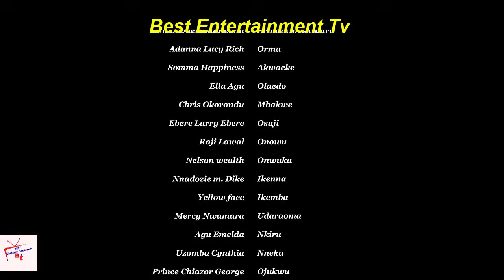NOSA MY KING SEASON 3 (Complete Season) - Nosa Rex And Destiny Etiko 2020 Latest Nollywood Movie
Watch as Nollywood actress Destiny Etiko And Nosa Rex their last doings.